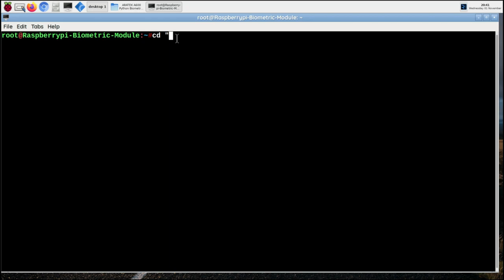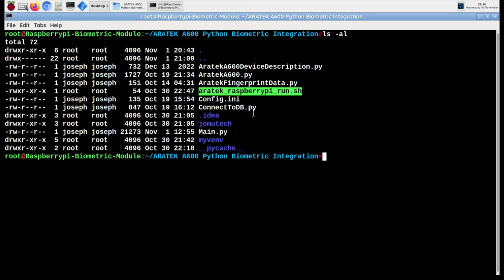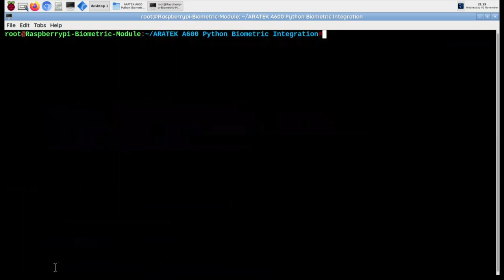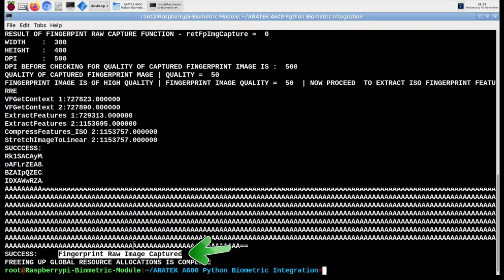Raspberry Pi Biometric Python DEMO - Turning ON my ARATEK A600 Scanner's RED & GREEN LED Lights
In this ARATEK A600 Biometric integration Video Demo that I did in Raspberry Pi, I show you How I Turn on the RED and GREEN Led Lights of the Biometric Scanner using Programmatically using Python. I also do a Fingerprint Capture Demo towards end of the Video using the same Fingerprint Scanner.

Watch the Raspberry Pi ARATEK A600 Python Biometric Demo videos for Biometric Registration and Biometric Authentication here below.

To Learn more about ARATEK A600 Biometric Fingerprint Scanner and to Get more information and Support on How to integrate your Company's Software Solutions with ARATEK A600 Biometric Fingerprint Scanner, check out @aratek-biometrics

Chapters:
00:00 Intro
00:03 Raspberry Pi 4B Module
00:06 Powering ON the Raspberry Pi 4B Module
00:13 ARATEK A600 is initialized is Detected by Raspberry Pi
00:22 User Login to Raspberry Pi Bookworm OS
00:33 Raspberry Pi's Desktop
00:50 The Terminal
01:03 Python Project Sources
01:08 Program's Main Entry Shell Script
01:14 Main Menu Options
01:18 Getting Number of Connected ARATEK A600 Devices
01:41 Menu Option for Powering ON the RED LED Light
01:50 Entering 10 Seconds for duration to have RED LED Light ON
01:56 ARATEK A600 Scanner's RED LED Light is ON now
02:05 RED LED Light is OFF now after 10 Seconds
02:16 Menu Option for Powering ON the GREEN LED Light
02:30 Entering 20 Seconds for duration to have GREEN LED Light ON
02:38 ARATEK A600 Scanner's GREEN LED Light is ON now
02:57 GREEN LED Light is OFF now after 20 Seconds
03:10 Menu Option for starting Fingerprint Capture
03:20 Starting Fingerprint Capture
03:25 Presenting Right Index Finger for Fingerprint Capture
03:29 Fingerprint Capture happening now in sequence to get Quality Fingerprint Image
03:33 Fingerprint Capture is Complete
03:42 Message for Success
03:47 Message for Successful Capture of Raw Fingerprint Image
03:56 Outro and Gratitude

I am a Software Engineer who HELPS People like You, Organizations, Companies & SMEs to Integrate Biometrics in their Software Solutions on Windows, Linux, Android, Web & RaspberryPi.

Looking for EXPERIENCED HANDS in the domain of BIOMETRICS for your SOFTWARE PROJECT?

Joseph Mwema
Software Engineer